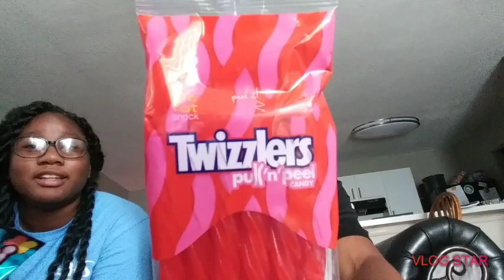Who knows who best